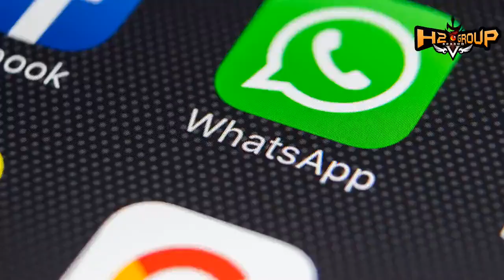WhatsApp discovers spyware that infects with just a phone call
WhatsApp says a vulnerability in the popular communications app let mobile phones be infected with sophisticated spyware with a missed in-app call alone.
The Facebook subsidiary says “an advanced cyber actor” infected an unknown number of people with the malware, which it says it discovered in early May. A WhatsApp spokesman who would not be further identified said an amount in the dozens at least would not be inaccurate.
WhatsApp said the attack had all the hallmarks of a private company known to work with governments to infect phones.
The Financial Times identified the company Monday as Israel’s NSO Group, whose Pegasus software is known to have been used against rights activists.
WhatsApp said it contacted human rights groups, quickly fixed the issue and pushed out a patch.